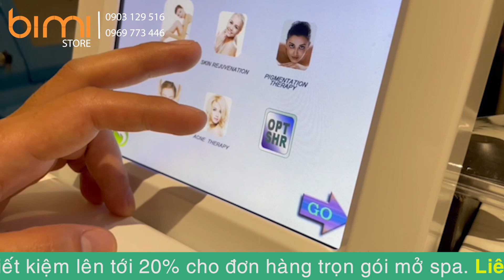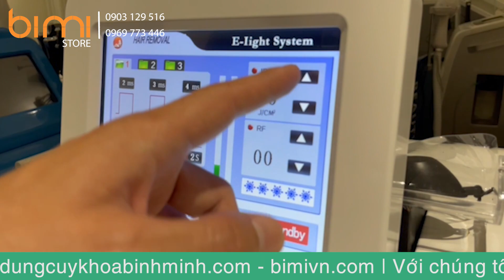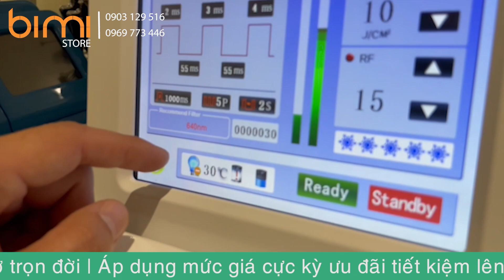Giới thiệu và Hướng dẫn sử dụng máy triệt lông mini cho spa AQM-006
Máy triệt lông mini cho spa AQM-006 có thiết kế nhỏ gọn, hiện đại và cao cấp, giúp tăng sự chuyên nghiệp cho spa của bạn. Máy triệt lông mini cho spa AQM-006 ứng dụng công nghệ triệt lông OPT-SHR với 1 đầu bắn và 3 thẻ triệt lông riêng biệt, giúp triệt lông các vùng trên cơ thể, trẻ hóa da và hỗ trợ trị mụn. Máy có mức giá rất tốt, giúp spa của bạn có thêm dịch vụ triệt lông - trẻ hóa da - trị mụn với mức giá tiết kiệm, hiệu quả tương đương các dòng máy cao cấp cùng chức năng.
Xem chi tiết sản phẩm:
☀ TẠI SAO BẠN NÊN CHỌN CHÚNG TÔI ???
➡ Giao hàng TOÀN QUỐC, nhận hàng - trả tiền;
➡ Thời gian BẢO HÀNH từ 06-36 tháng;
➡ Giao hàng MIỄN PHÍ toàn quốc;
➡ Tư vấn TẬN TÌNH, hỗ trợ trọn đời.
✉ Inbox FB: m.me/bimistorevn
📞 Mobile, Zalo: 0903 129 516 / 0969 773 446;
🚗 Show room: 27 đường số 2, KP6, Hiệp Bình Phước, Thủ Đức, HCM. (Cách vòng xoay cầu Bình Lợi 1km).
Ngoài ra chúng tôi còn cung cấp các dòng sản phẩm:
- Thiết bị chăm sóc da cơ bản;
- Đồ dùng / dụng cụ spa;
- Mỹ phẩm cao cấp cho spa;
- Dụng cụ y khoa, ...
- Thêu logo spa;
- Thiết bị thẩm mỹ chuyên sâu;
- Tư vấn thiết kế và thi công spa;...
Và đa dạng các sản phẩm cho spa, thẩm mỹ viện.